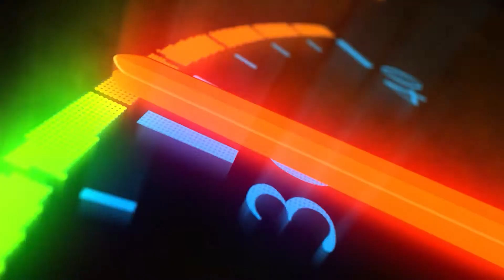7.3 Ford Powerstroke Diesel Heads porting on a Rottler Machine!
Check out this awesome behind the scenes look at one of the many Rottler machines we use every day! Today one of our expert machinists is porting a 7.3 Ford Powerstroke  Head for one of our built in-house engines.